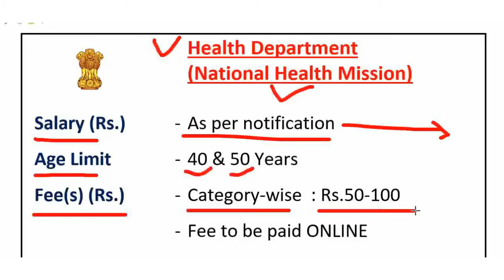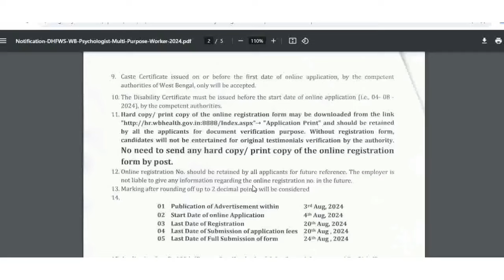Health -Ayush dep new vacancies | No Exam - स्वास्थय आयुष विभाग सीधी भर्ती